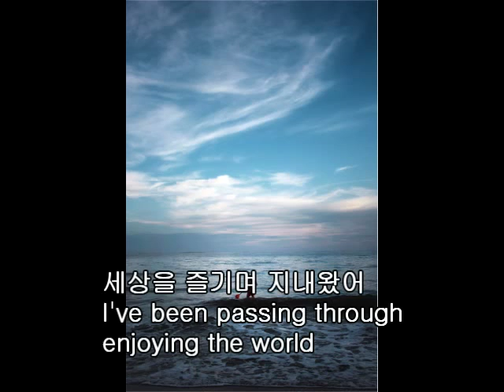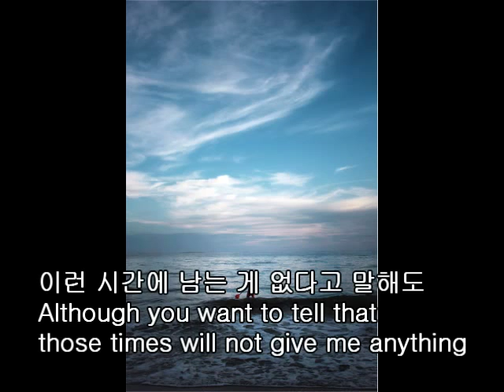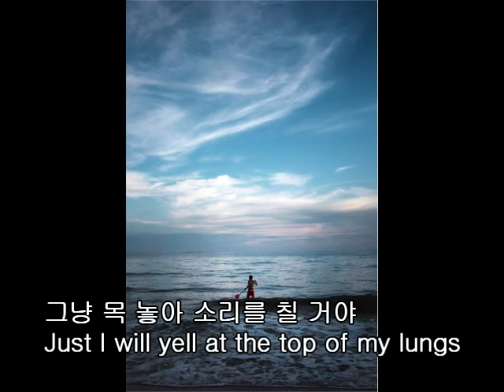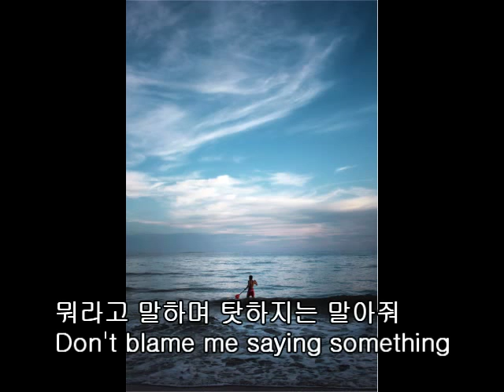자서전 Autobiography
자서전, 얀
Autobiography, song by Yarn
Wine to samgyupsal
My favorite Korea songs
Picture by Gregoire Herve-Bazin